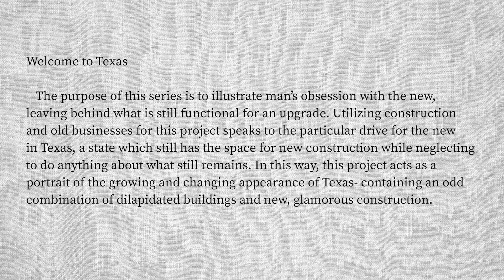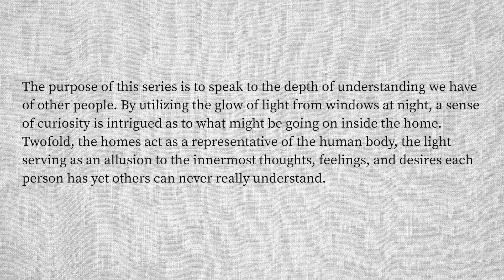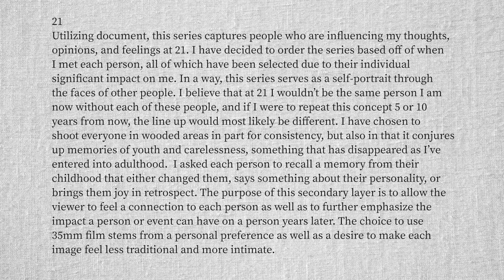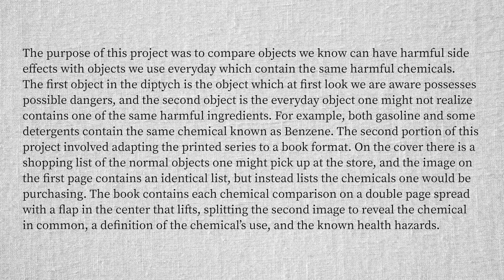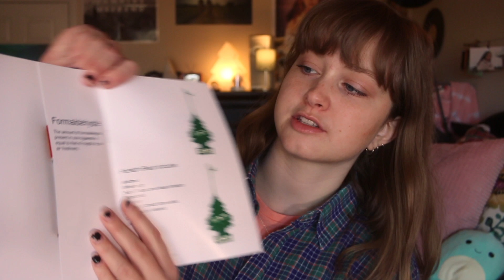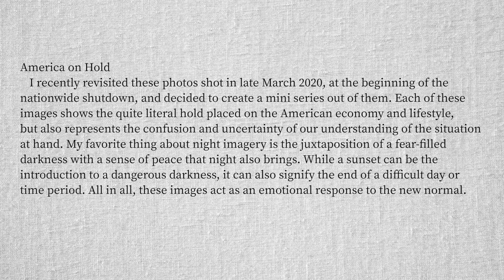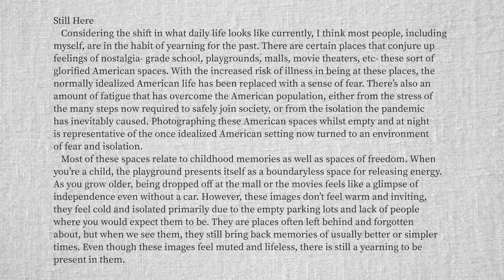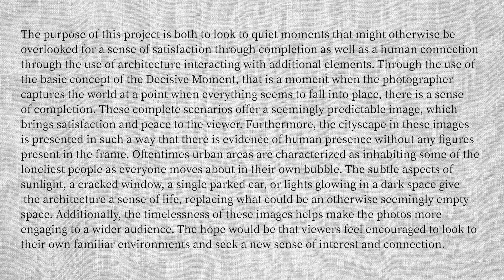photo projects from a college art major // 1.5 years of work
socials & shops
-instagram: vinyl.flower (prints available through dm)// alyssagracemc
-etsy (other artwork)